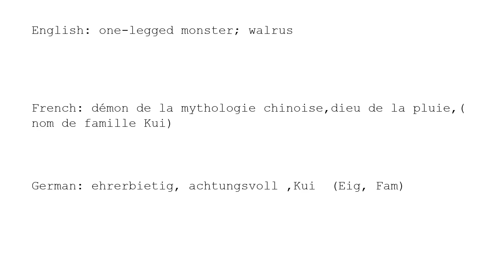Learn Chinese with strokes, pronunciation and words (How to pronounce Chinese character 夔)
How to write and pronounce the 4512th frequently used Chinese character: 夔.

1, The meaning of a word changes according to its tone.
2, It is the only pictographic language still in use today, which is quite intuitive.
3, It is one of the most ancient languages, but still adapting newly-created words stably.